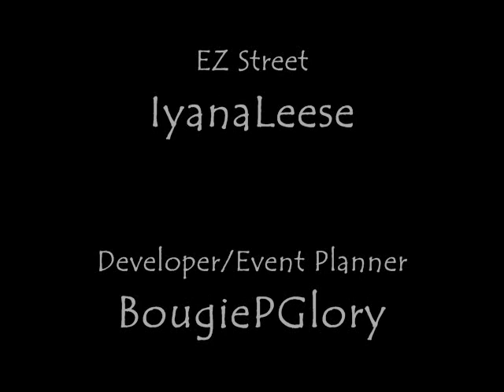o crib segment s1 c4